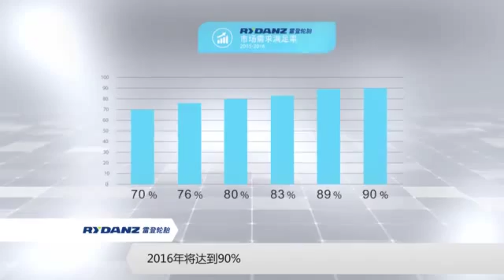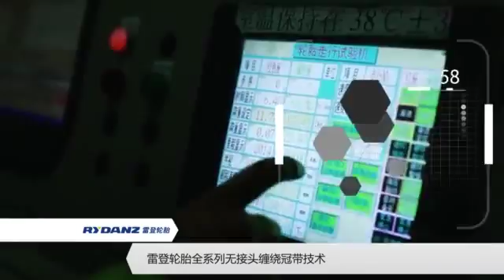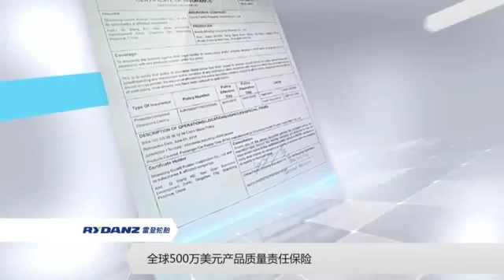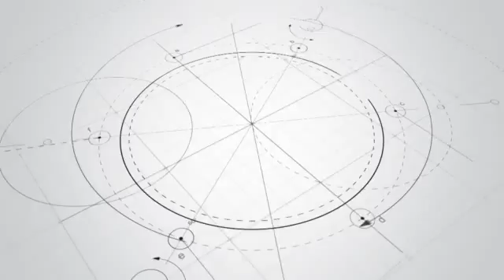Shandong Duratti Rubber Co , Ltd